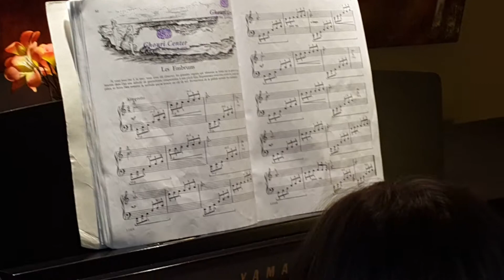Les Embruns. Amir Al-sultan Al-Ghoury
Ghoury centre